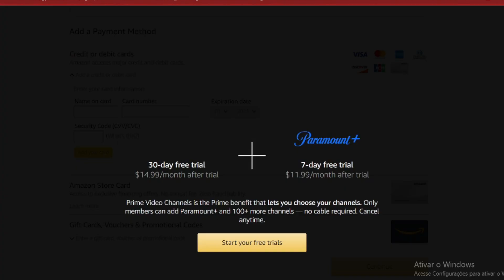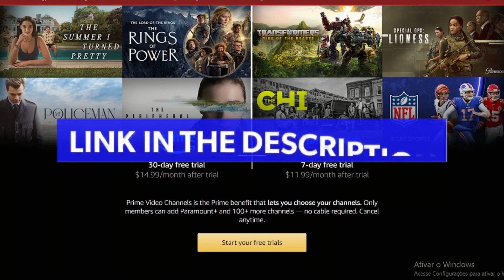The Easiest Way to Subscribe to Paramount on Amazon Prime Video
Get ready to access all of your favorite shows with Paramount Plus on Amazon Prime Video! Don't miss out - watch now.
🎁 KINDLE UNLIMITED 30 DAYS FREE

New video here on the channel every day at😉!
DON'T FORGET TO CLICK THE LIKE 👍, LEAVE A COMMENT 💬,
Activate the Tinkerbell 🔔 and SHARE.

00:00 Introduction
01:00 Main Subject
02:00 Insane this